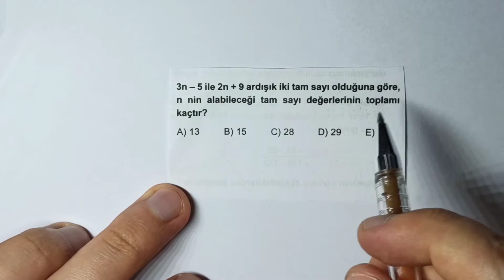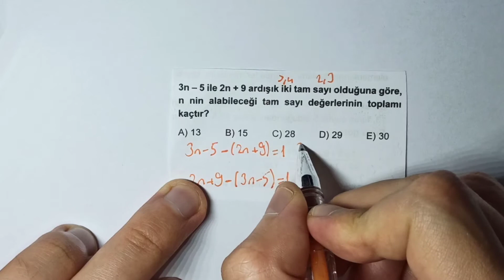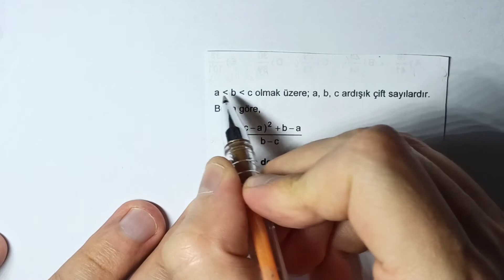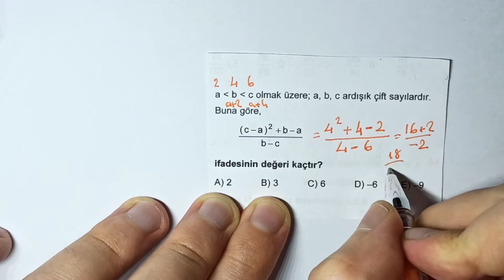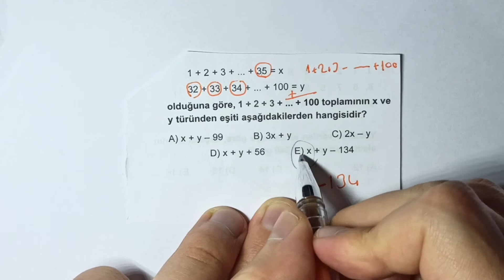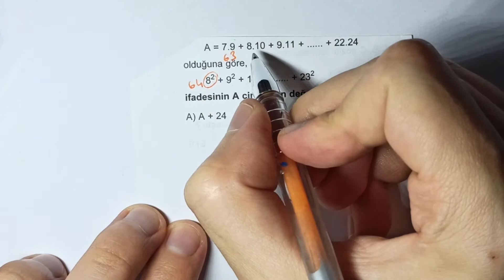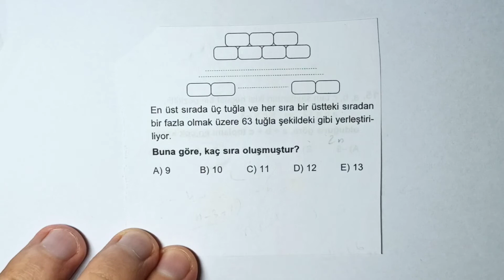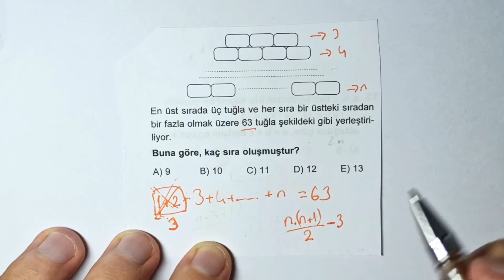TEMEL KAVRAMLAR İLE İLGİLİ ÖĞRETİCİ SORULAR - 5 / MATEMATİK (2021 YKS-KPSS-ALES-DGS)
Merhabalar arkadaşlar, bizler size Matematik ve Geometri derslerini sevdirmeyi ve aslında ne kadar kolay olduğunu göstermek için buradayız. İyi çalışmalar.